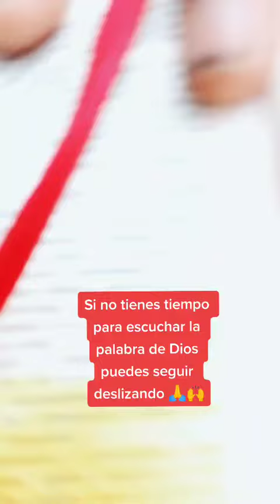Sino Quieres Saber De Dios Desliza